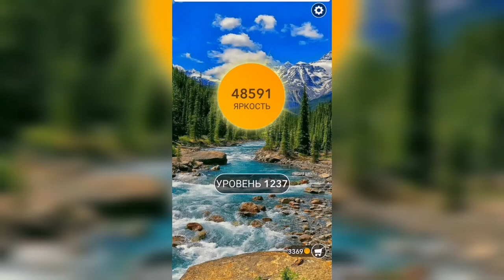Word / Слово Крест: Поиск русского кроссворда / Уровень 1237